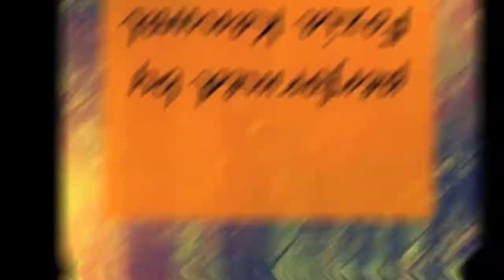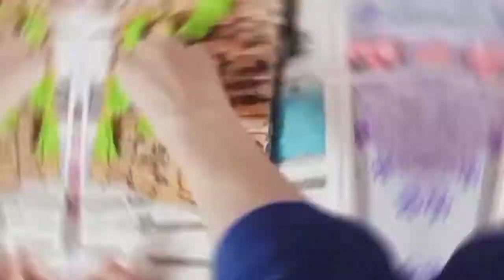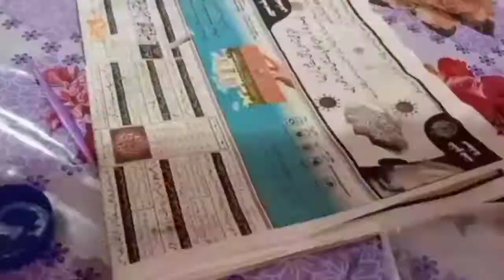How to make bricks wall with cardboard (Arrangement) || Part 2 || Fk Arts & Craft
Hey everyone! In this video I'm sharing another tutorial of bricks wall with the help of cardboard. Hope you'll find this video helpful

If you have any requests let us know in comment section below